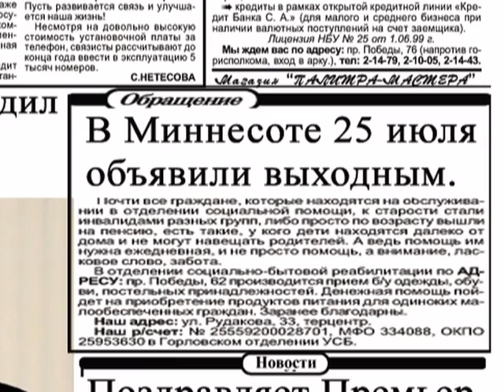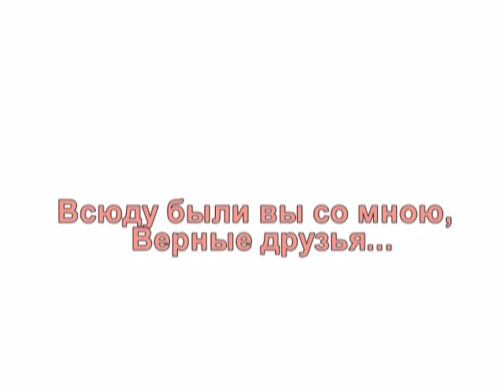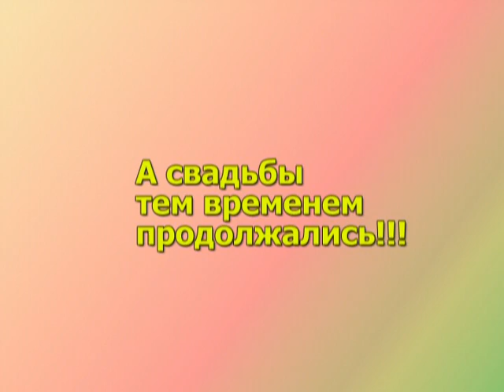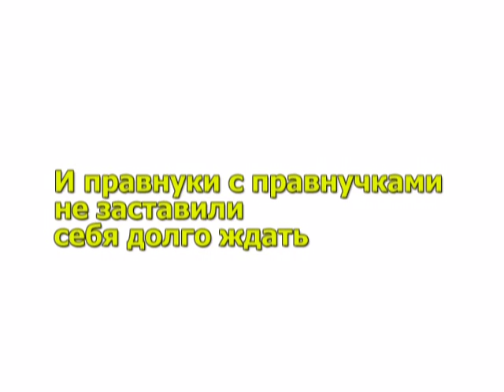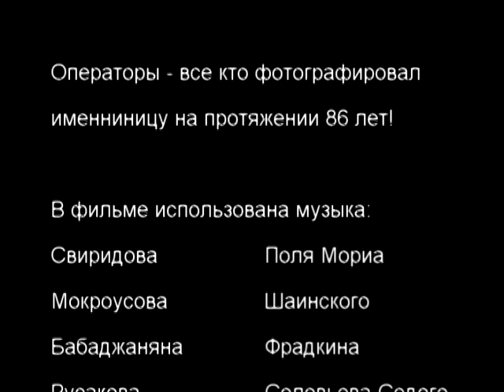show babushka 2010